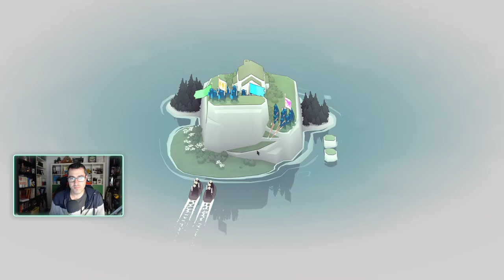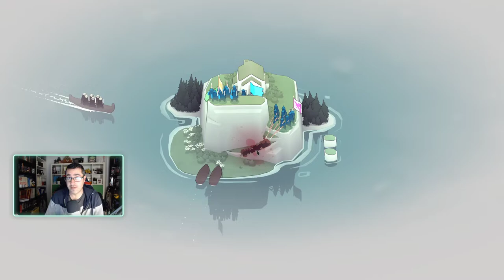UN COMIENZO MUY LANCERO |#1| BAD NORTH